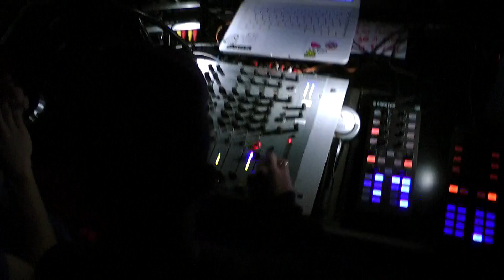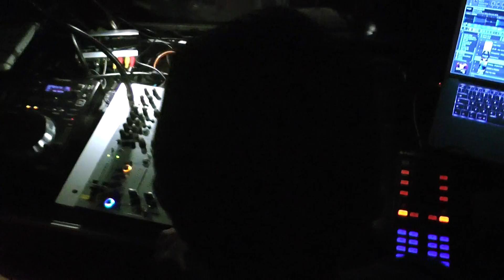MANUEL GADIOLI @ SnowX3 ANIMA disco TREVISO 23.12.2011 video1